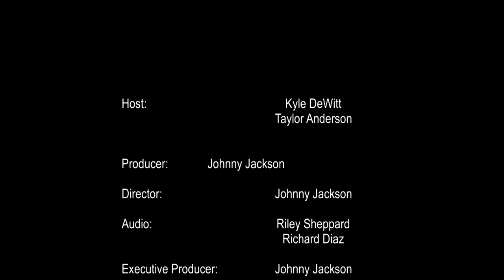KnightTime SERIES PREMIERE ft. Jason Beede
HTFN introduces KnightTime, our show focusing on College Football and YOUR UCF Knights with Kyle DeWitt and Taylor Anderson